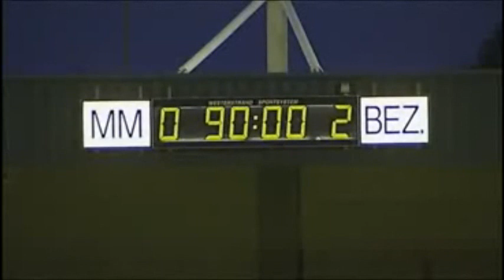Patro Eisden - URLC 0-2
Quatrième tour de la Coupe de Belgique